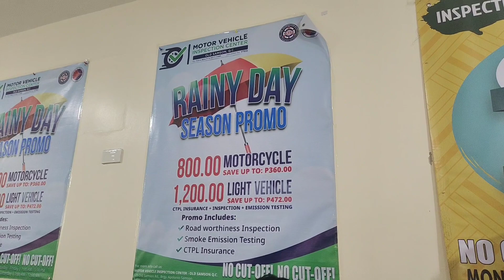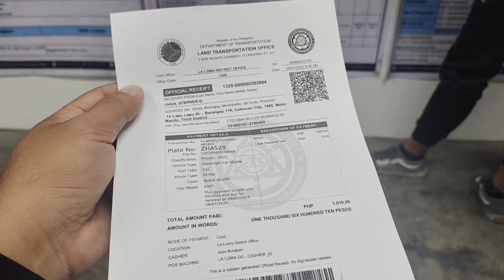Paanu mag renew ng Sasakyan,magkanu?